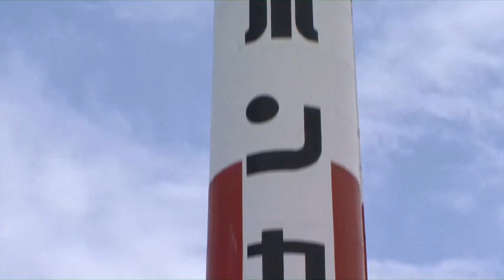沖縄限定ボンカレー 中辛編 沖縄ロングセラーシリーズ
沖縄限定のボンカレーは、大塚食品徳島工場の製造ラインをひと月に約１日独占して作られています。